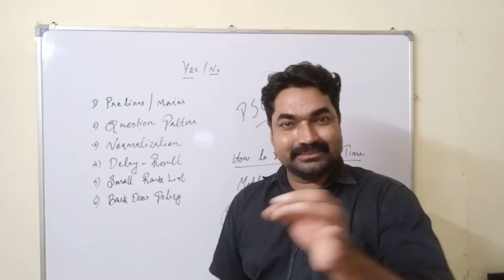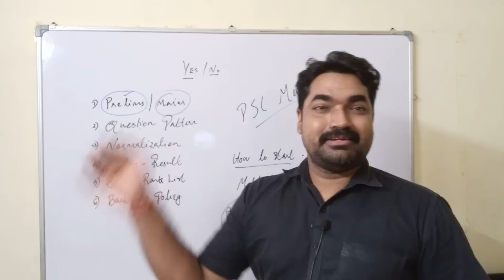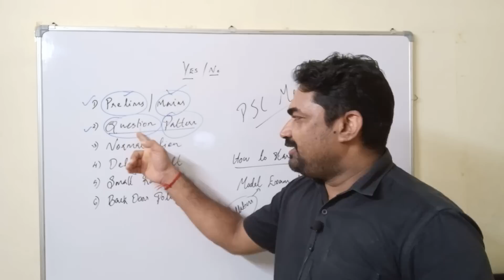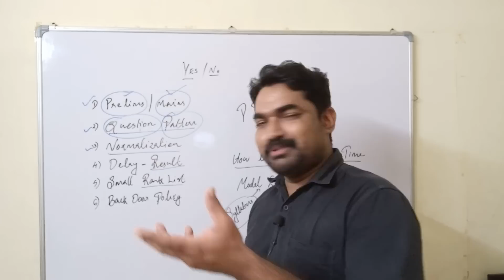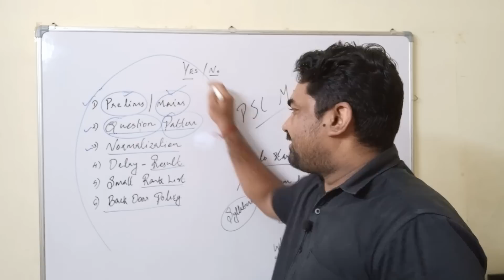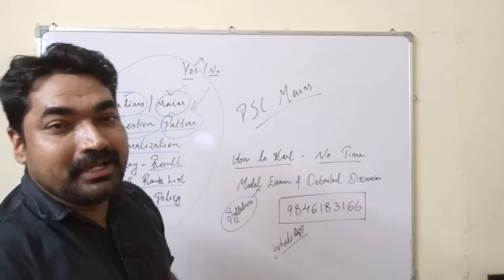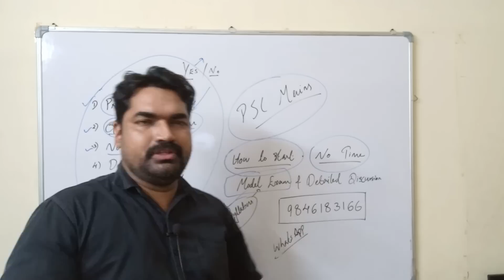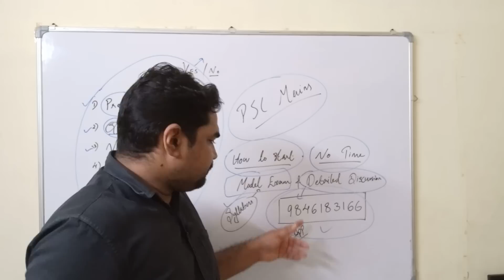ഇതാണ് വേട്ട തുടങ്ങാൻ പറ്റിയ സമയം || PSC Motivation Plus || Sreeram Bhasis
മോഡൽ പരീക്ഷയിലൂടെയും പരീക്ഷ  വിശകലനത്തിലൂടെയും നിങ്ങളെ Psc പരീക്ഷ വിജയിക്കാൻ പ്രാപ്തമാക്കുന്ന നൂതന ബോധന പഠനം ആവിഷ്കരിച്ചുകൊണ്ട് ഭാസിസ് അക്കാദമി

താല്പര്യം ഉള്ളവർ Whatsapp /Contact ചെയ്യുക

Bhasis Academy
Thanneermukkam
Cherthala